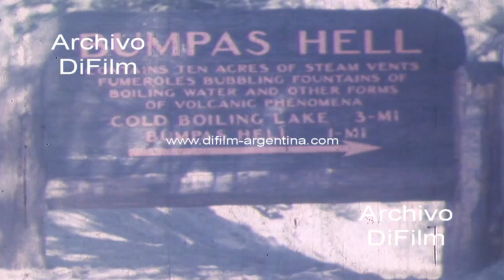Lassen Volcanic National Park - Torneo de ski slalon amateurs 1949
EE.UU.: Paisaje con nieve y arboles en el Parque Nacional Volcanico de Lassen (Lassen Volcanic National Park), en el condado de Shasta, California. Coches detenidos cerca de una cabaña. Pico Lassen cubierto de nieve. Paso de camino despejado de nieve. Vapor saliendo del hoyo con aguas termales. Imágenes del paisaje. Hombre bajando equipo de esqui de un coche. Esquiadores bajando colina y cayendo al suelo durante un torneo de ski slalon. Hombres conversando cerca de un coche. Gente reunida en una colina mirando el torneo de ski. Hombre con binoculares. Gente caminando en dirección a sus coches. Cartel con area devastada en 1915 "During the 1915 eruptions of Lassen peak hot blasts and mud flows denuded this area of vegetation". Cartel Bumpass Hell "Contains ten acres of steam vents fumeroles bubbling fountains of borling water and other forms of volcanic phenomeno. Cold Boiling lake 3-MI. Bumpass Hell 1-MI". (Color/Sin sonido)
Detalle: Pelicula Familiar
Fecha: 1949
Duración: 6 minutos 40 segundos
Código del film: D-02494